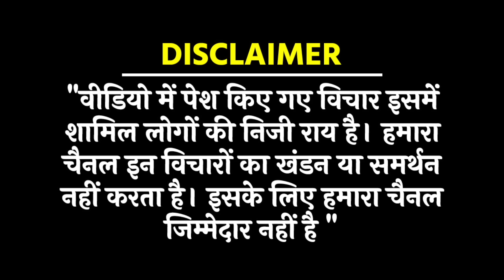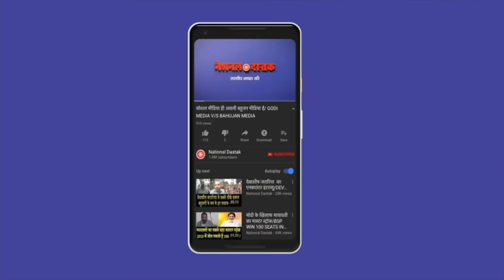टीवी-अखबार क्यों छुपाती है जाति/SHAMBHU ON REPORT ON FLOO AND BAHUJAN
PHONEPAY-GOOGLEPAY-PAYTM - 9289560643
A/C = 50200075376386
IFSC = HDFC0000314
Editor-MANUJ
Camera person-